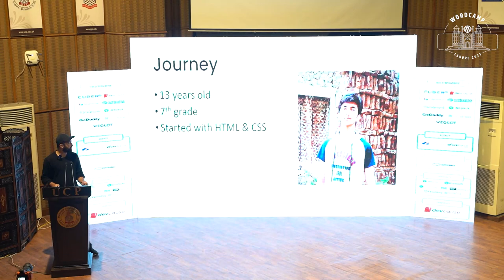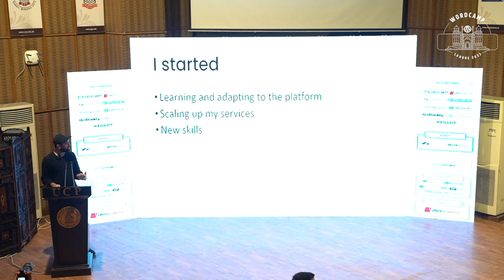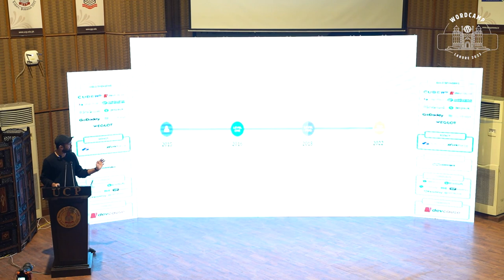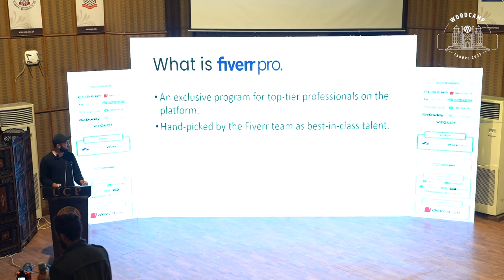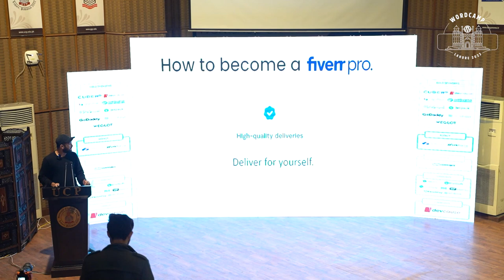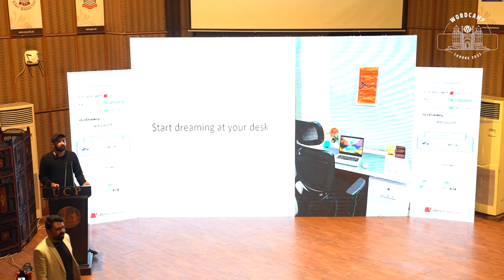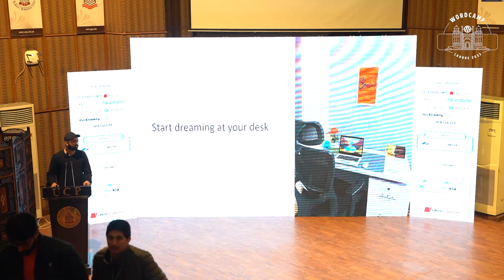Journey from Zero to PRO seller on Fiverr Selling WordPress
I’d like to present the journey of a 21 year old boy from zero to PRO Fiverr seller who served over thousand clients without coding knowledge.